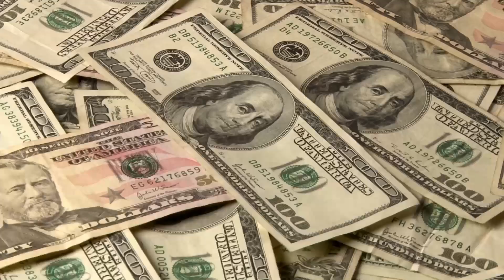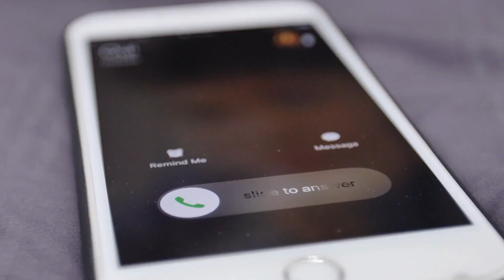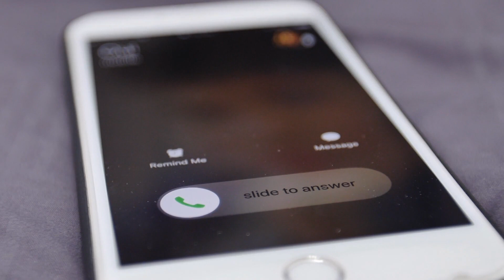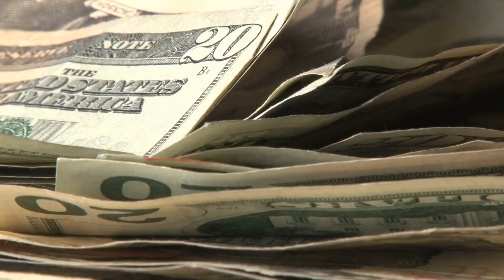Michigan farmer was Digging in a Field when he Discovered Something Amazing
We all dream of discovering something extraordinary one day. Whether it's a technological breakthrough, a brilliant business idea, or a special treasure, every discovery is unique. Today we examine what has been found on farms, whether accidental or deliberate. Especially what a Michigan farmer named James Bristle discovered while digging in a field was quite astonishing. You want to look at the whole video to find out what was hidden under the ground.